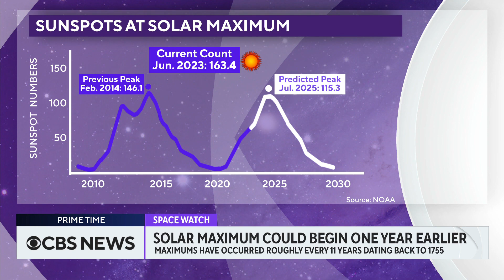What happens to Earth during a solar maximum? An astronomer explains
By the time the Earth reaches its closest point to the sun next January, scientists believe the star could be experiencing what's known as a solar maximum. Although the sun will still be some 91 million miles away, the peak in solar activity could affect us here on Earth. Derrick Pitts, chief astronomer at the Franklin Institute, joins CBS News to break down what happens to the sun and Earth during a solar maximum and how we can prepare.